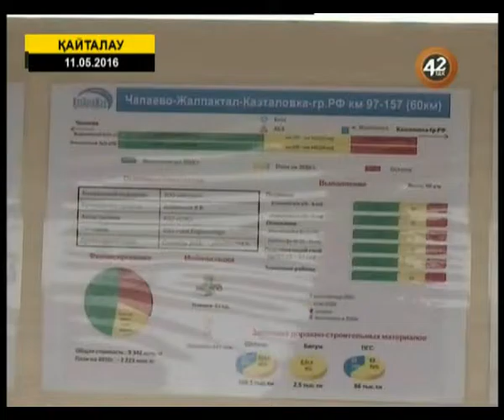"Шындықпен бетпе-бет" (11.05.2016)